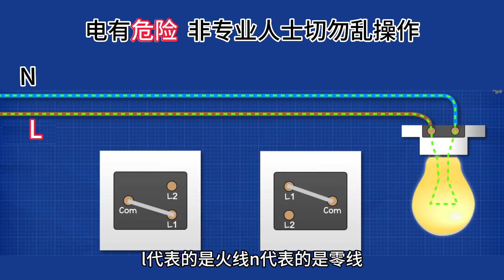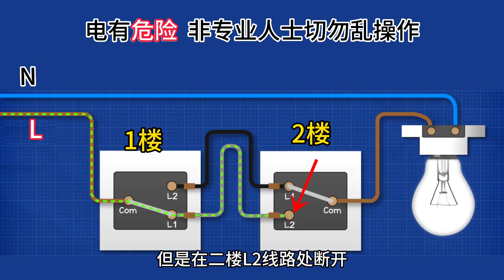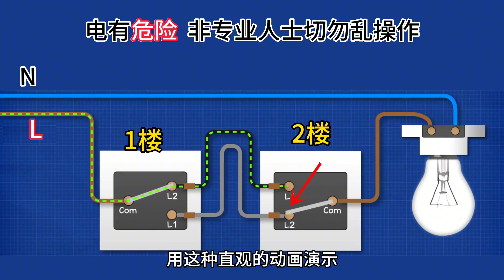雙控開關最佳接線圖，雙控開關的工作原理